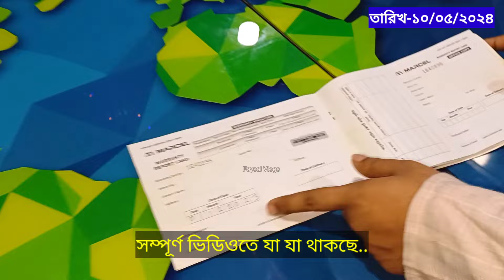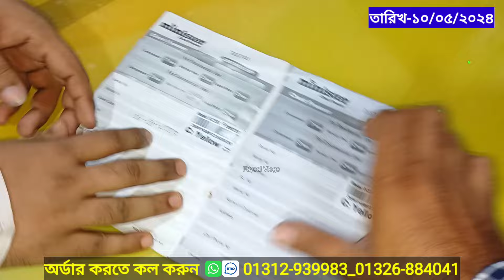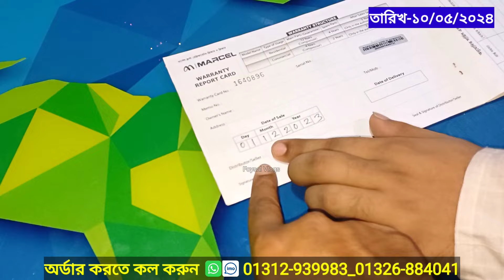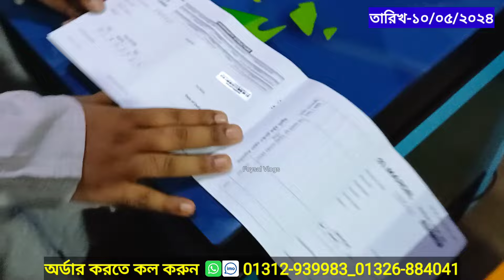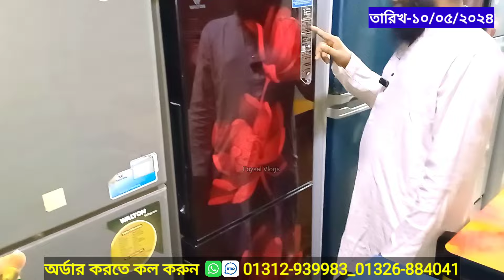কম দামে ডিপ ফ্রিজ | ফ্রিজ ক্রয় বিক্রয় মার্কেট| used fridge wholesale price bd,used fridge market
সস্তায় পুরাতন ফ্রিজ | ফ্রিজ ক্রয় বিক্রয় মার্কেট| used fridge wholesale price bd | used fridge market price in Bangladesh

ক্রয় বিক্রয় মার্কেট। used fridge wholesale price in bangladesh | bd price

পুরাতন ফ্রিজের দাম, used fridge wholesale price in bangladesh, পুরাতন ফ্রিজ ক্রয় বিক্রয় ঢাকা, used fridge price in dhaka, কম দামে ফ্রিজ কিনুন, বারিধারা জে ব্লক ফ্রিজের পুরাতন মার্কেট, used fridge price in bangladesh, bdprice পুরাতন ফ্রিজের দাম ঢাকা, used fridge wholesale price in bangladesh|puraton fridge,

দোকানের ঠিকানা
রায়হান মার্কেট রোড # 20, প্লট # 23, ব্লক জে, বারিধারা, ঢাকা-1212

samsung refrigerator price in bangladesh, samsung refrigerator, samsung

পুরাতন ফ্রিজের দাম ঢাকা old fridge price in bangladeh, all fridge price, sharp deep fridge price in bangladesh, samsung deep freezer price in bangladesh, deep freeze walton,jamuna deep freezer price in bangladesh,conion deep freezer, walton deep freeze temperature, used deep freezer, best chest freezer,

ফ্রিজের পুরাতন মার্কেট, সস্তায় ফ্রিজ কিনুন, ঢাকা পুরাতন ফ্রিজ মার্কেট, পুরাতন ফ্রিজ ক্রয় বিক্রয় ঢাকা, minister fridge price in bangladesh, minister refrigerator price 2024,second hand fridge in dhaka, second hand fridge shop,puraton freeze, walton double door refrigerator, hitachi double door fridge, hitachi double door fridge price in bangladesh,

পুরাতন ফ্রিজ শো রুম, পুরাতন ফ্রিজের দাম জানুন, জাহাজের পুরাতন ফ্রিজ ঢাকা, জাহাজের পুরাতন ডিপ ফ্রিজ, singer deep freezer price in bangladesh,

বিশেষ বার্তা: আমাদের Foysal vlogs এর কাজ হচ্ছে আপনাদেরকে পাইকারি পণ্যের সন্ধান এবং ব্যবসার আইডিয়া দেওয়া । তাই ব্যবসা এবং কেনাকাটা সম্পূর্ণ নিজ দায়িত্বে করবেন। ক্রেতা এবং বিক্রেতার মাঝে কোন প্রকার সমস্যা হলে Foysal vlogs দায়ী নয় ।

100% original product
Samsung Refrigerator price in Bangladesh
2024